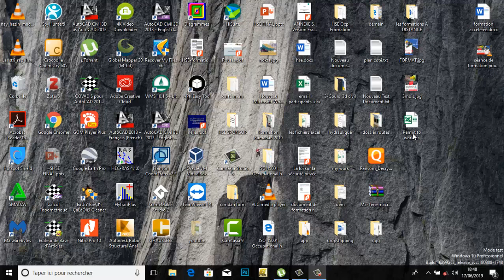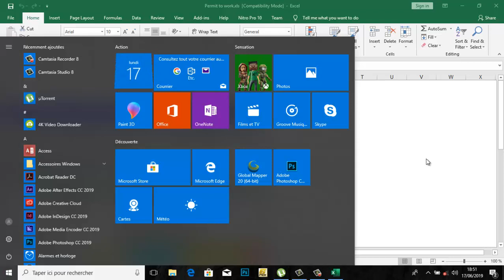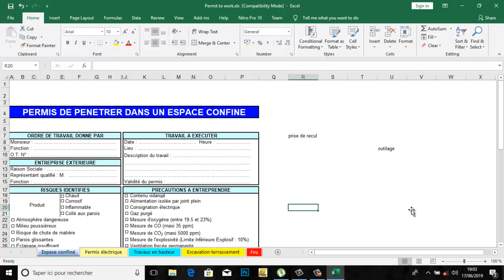résumé intéressant HSE-ملخص مهم السلامة والصحة المهنية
POUR s'inscrire dans notre formation ; 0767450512